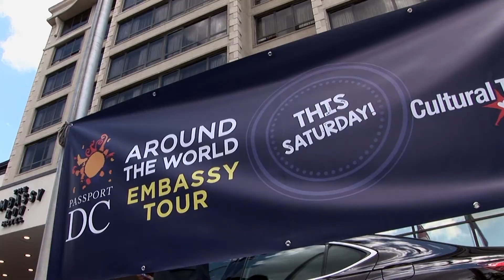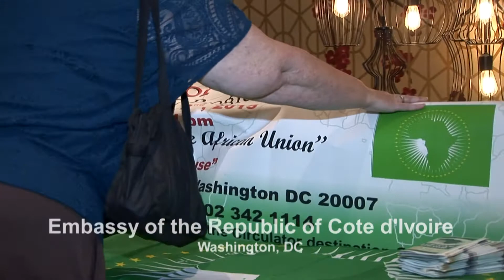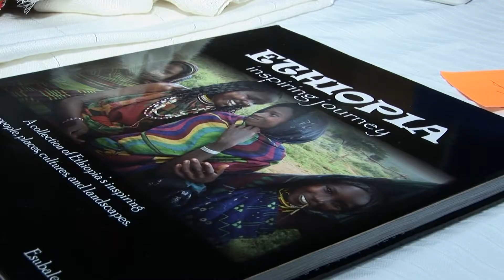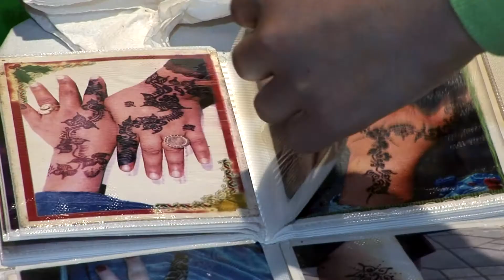PASSPORT DC - AROUND THE WORLD EMBASSY TOUR - 2015